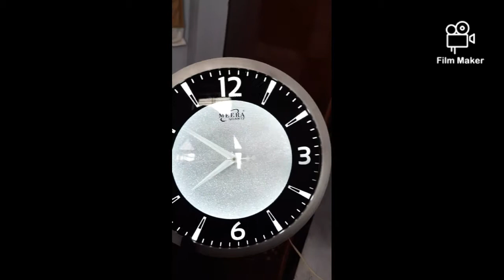vlog shopping haul. (Ramzan ) part 1.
all item in this vlog  charminar market